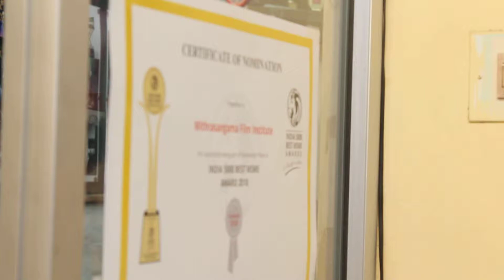Anchor Smt.Malini| News reading trail workshop| Mithrasangama-2019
News reading| anchor Smt.Malini| workshop at mfi studio 2019